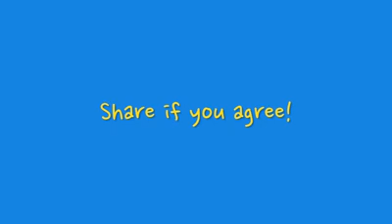Aunty in action....